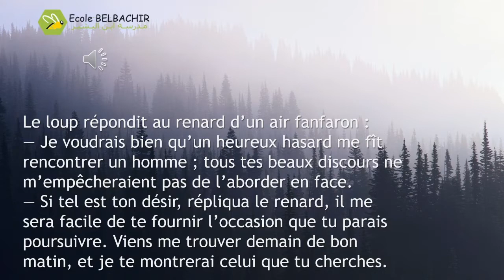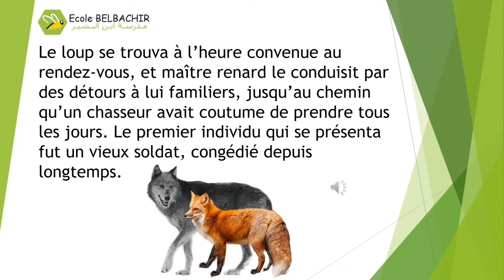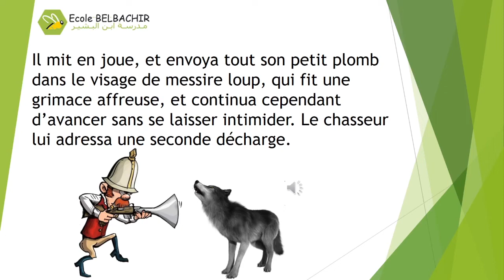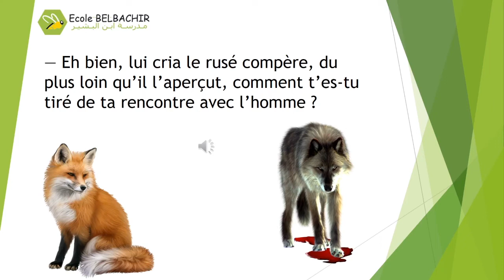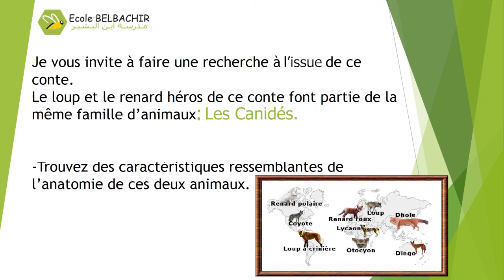01 4AP BCD 19 05 2020